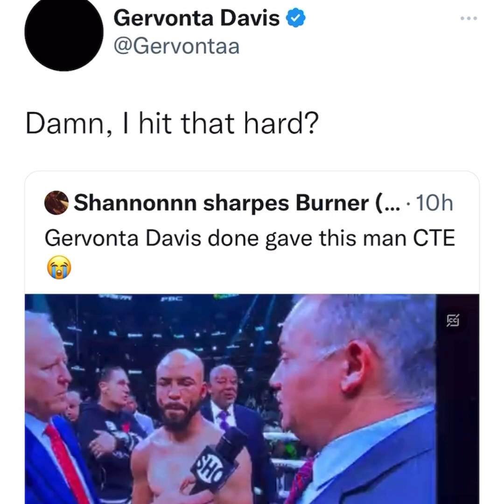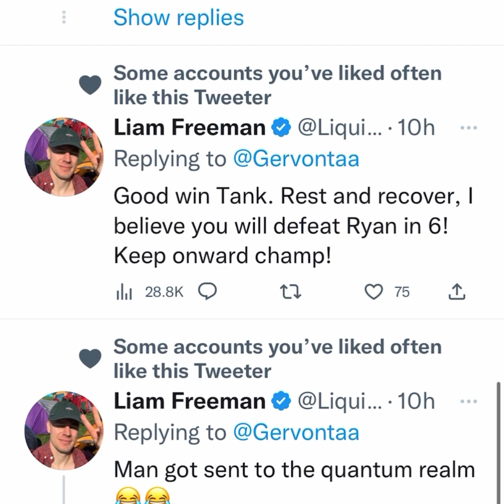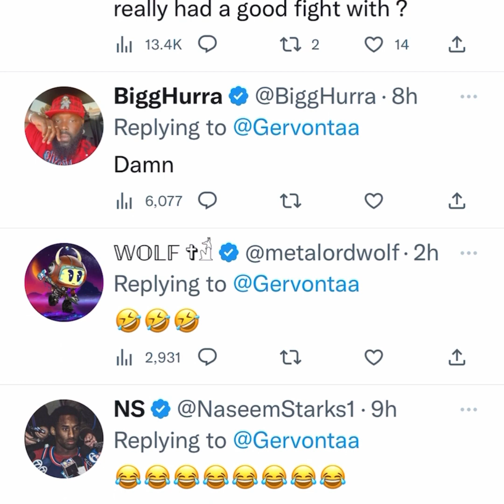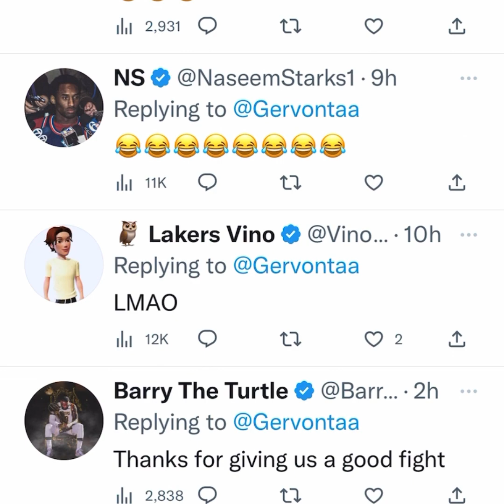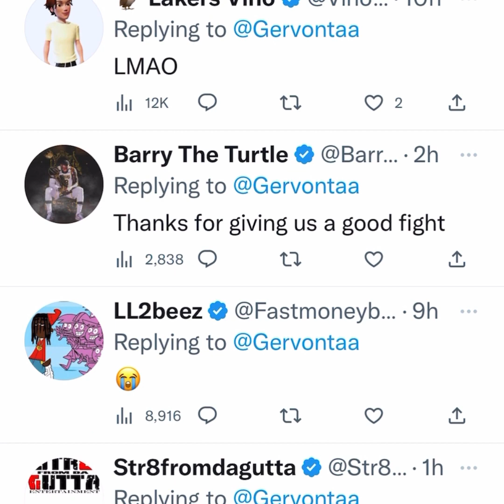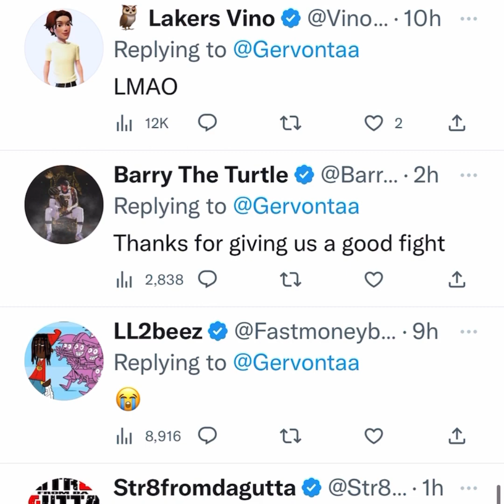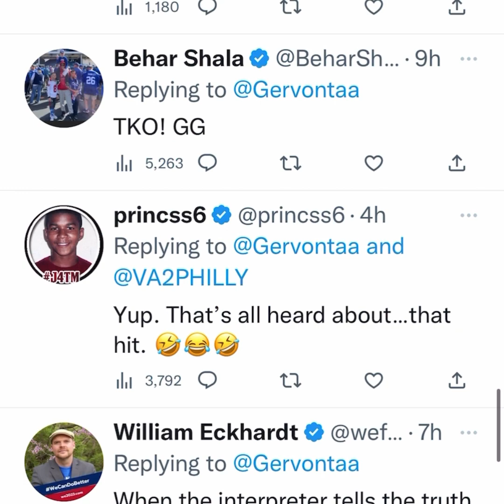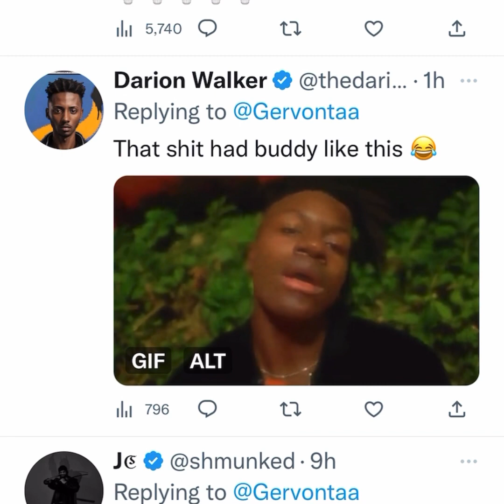Gervonta Davis surprised by his own power - garcia says he lost vision and didn’t know where he was